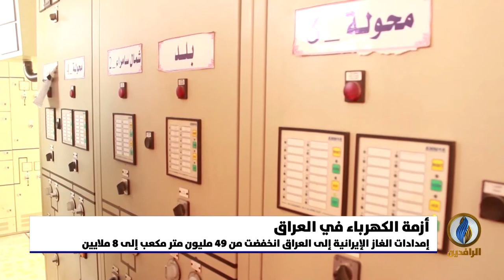تقرير إخباري.. الفساد وسوء الإدارة والرضوخ لرغبة طهران فاقمت مشكلة الكهرباء في العراق.